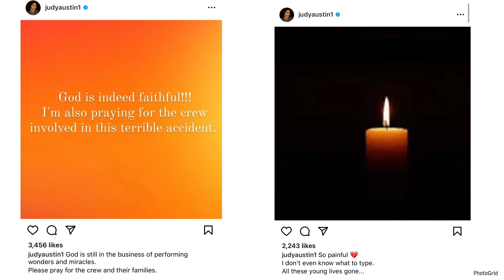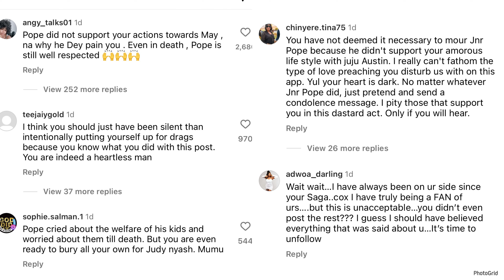JNR POPE: Why YUL EDOCHIE is trending / Unspoken beef in Nollywood